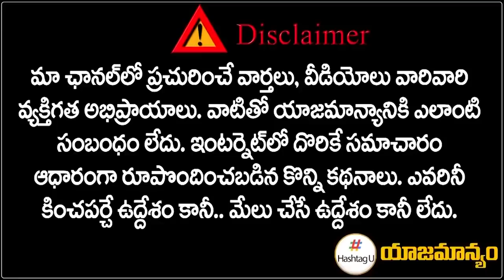కొడంగల్ ను టార్గెట్ చేసిన కేసీఆర్ || CM KCR Survey In Kodangal || TPCC Revanth Reddy || Hashtag U